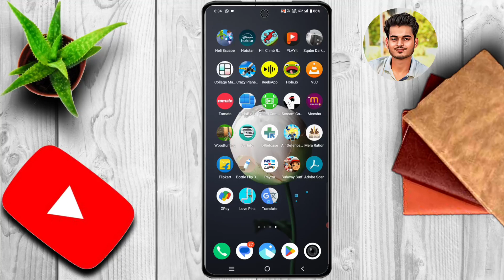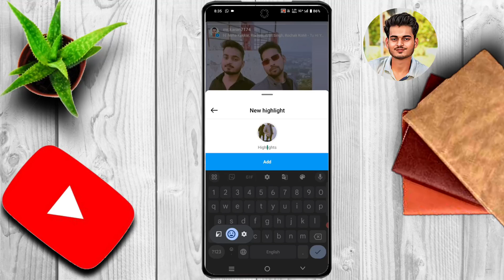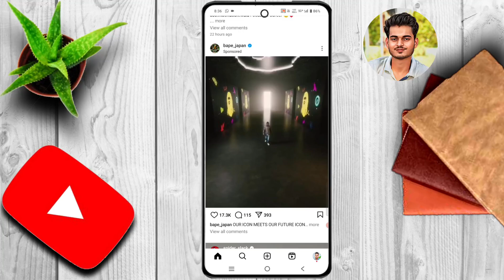किसी भी Story को highlights में कैसे बदलें ?? अपने इंस्टाग्राम पर डाली गई कोई भी स्टोरी Highlights m